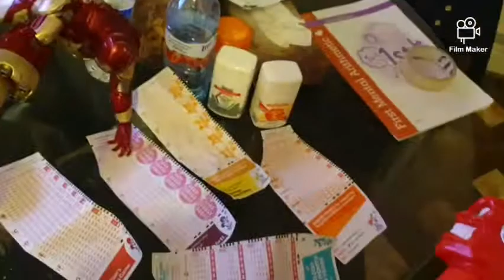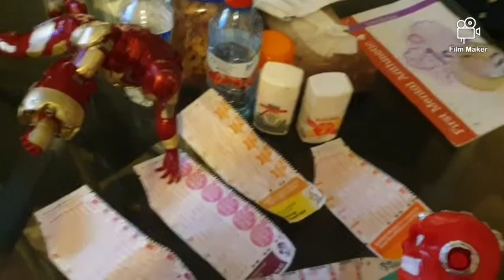EAJ3 Movie: vac mans lottery ticket 2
00:00 The Starting
00:20 Iron mans lottery quiz
00:40 Vac man taking a lottery again
1:09 Here we go again
1:33  Cashing the lottery ticket
1:57 1 hour in a minute
2:12 Time for the lottery!!
2:52 lottery again!?!??
3:00 the lottery Numbers
3:27 vac man has WON again
4:00 iron man lied to vac man
4:18 iron man cheated
4:32 no more vac man lotterys

HOW DO I DO THIS DUMB CHAPTERS

Vac man Gets a lottery ticket again like the same time